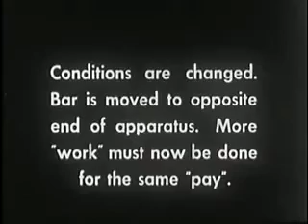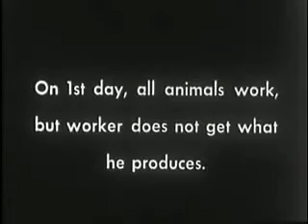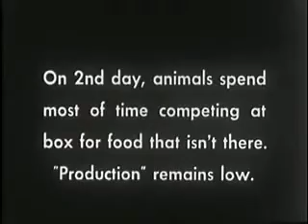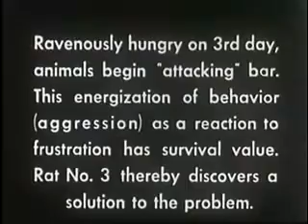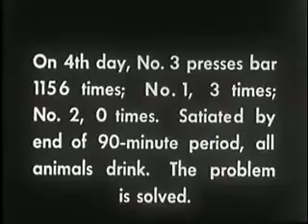Mouse & Mountain Dew Experiment